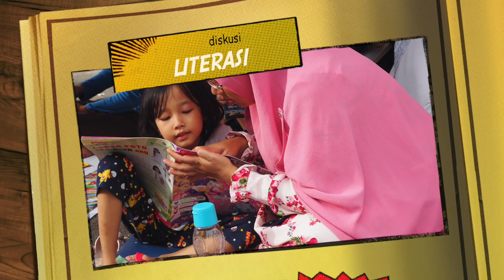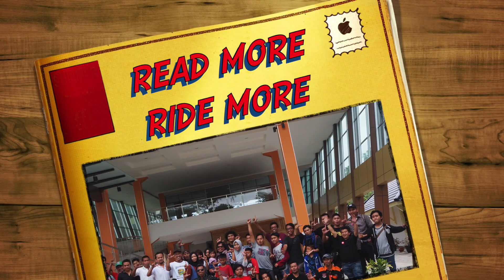moli rangkasbitung 2 april 2017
This video is about moli rangkasbitung 2 april 2017